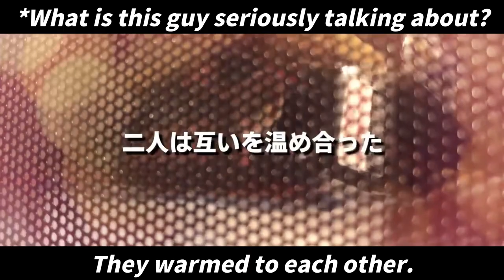【Hololive】Haachama curry that even Gordon Ramsay might approve of.【Eng Sub】